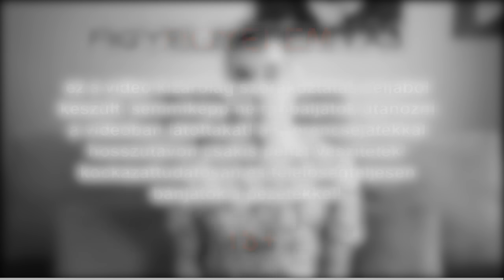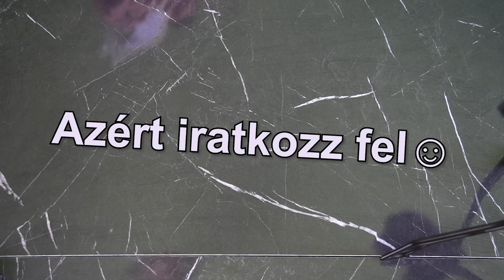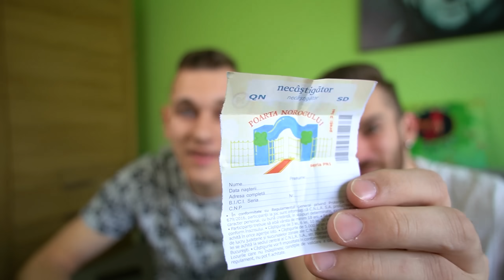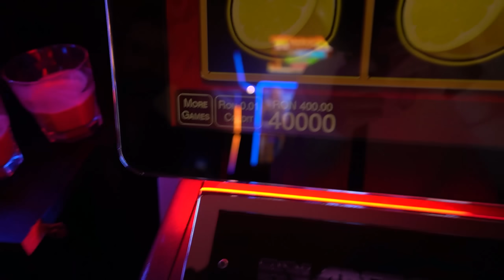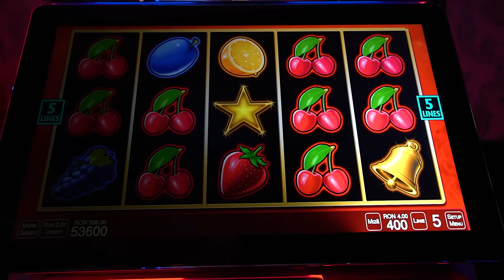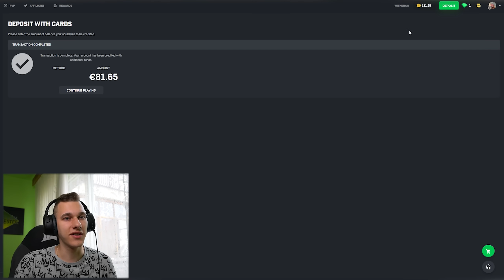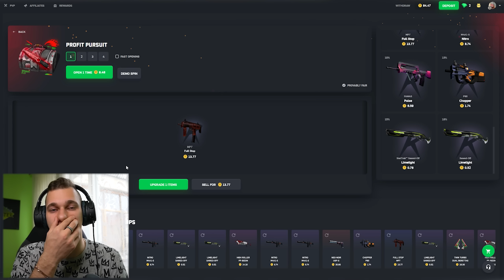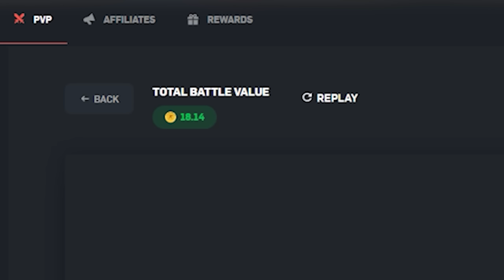Kipróbáltam a Szerencsejátékot Hogy Nektek NE Kelljen!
!!FIGYELEM!!
A videó a szerencsejáték megelőzésére készült oktató céllal, nem ajánlom senkinek sem hogy kipróbálja amiket én kipróbáltam, és ha mégis, csakis 18 felett és saját felelőséggel.

Ahol össze vissza beszéltem a videóba, ott épp nagyon fájt a fogam😂
Szerintetek mennyi pénz maradt az oldalon felvétel után, hagyom kitaláljátok.